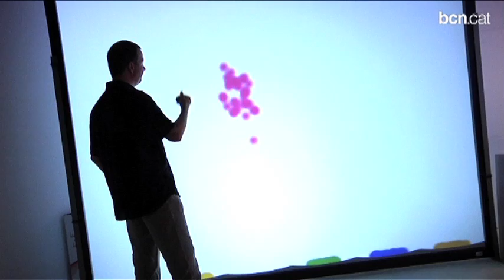Visiteu els museus de Ciutat Vella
Us convidem a visitar les exposicions que trobareu a La Virreina Centre de la Imatge, el Museu Picasso i el Disseny HUB Montcada.